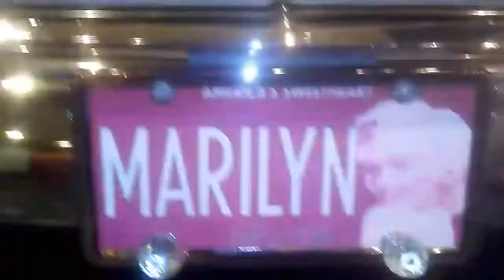Dallas Torres Empire Super Show Part II